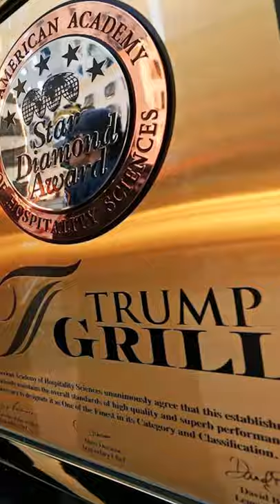I Ate A 3 Course Meal At TRUMP GRILL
I went to Donald Trumps Restaurant and this is what happened.